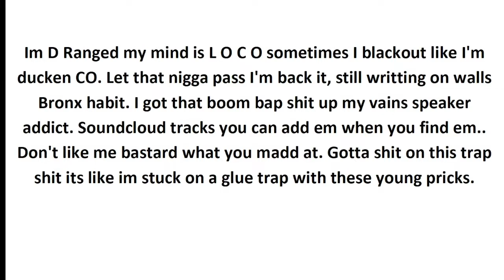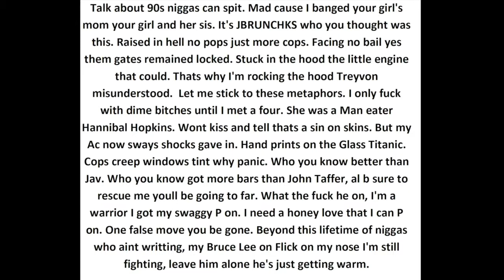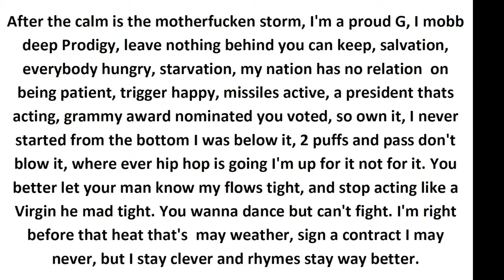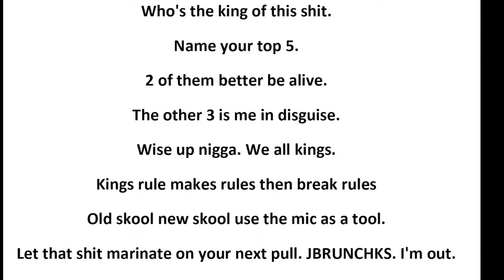Who's The King with Lyrics by JBrunchks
For my Neph Chris Castro, keep writing them lyrics. One Love